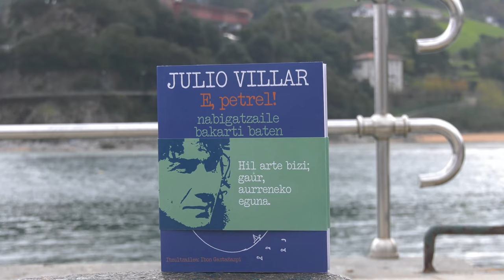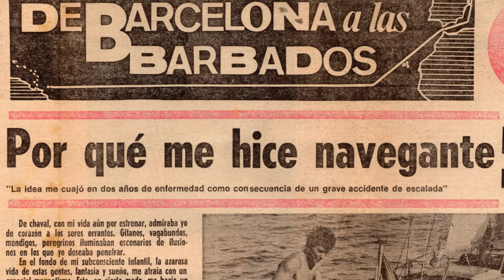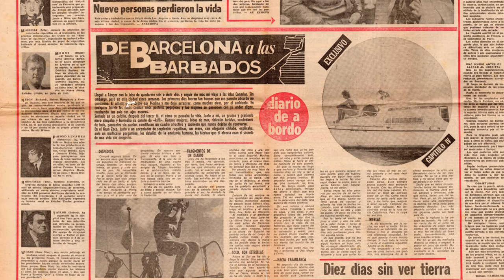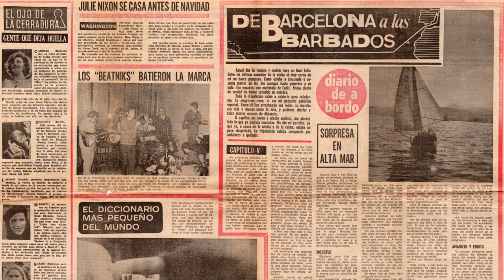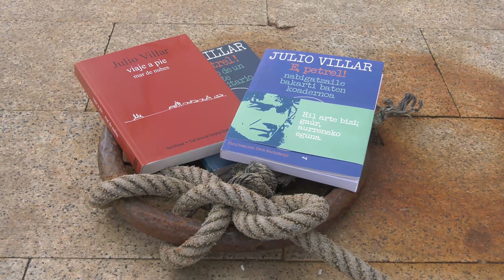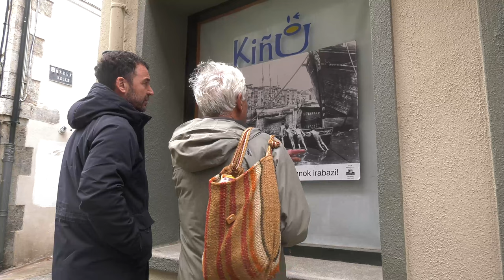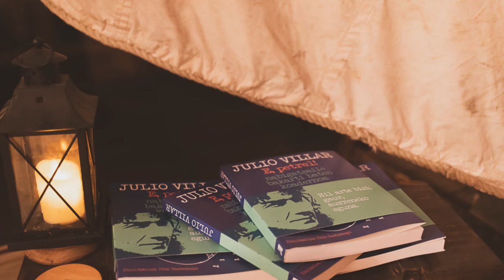Julio Villar. 50 años de su vuelta al mundo a vela.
Julio Villar circunvalo el globo terráqueo en el velero “Mistral”. Una embarcación de 7 metros de eslora, sin motor. Partió de Barcelona en 1968 y arribo en el puerto de Lekeitio en 1972. Escribió “¡Eh, petrel! Cuaderno de un navegante solitario”. Es un libro inspirador, un clásico de la literatura náutica y de viajes. Cincuenta años después Julio Villar regresa a Lekeitio coincidiendo con la salida de la versión en euskera de “Eh, petrel” traducido por el periodista Ibon Gaztañazpi.